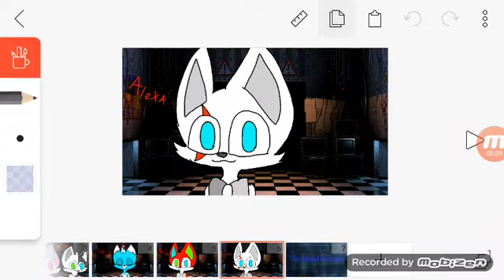Here u gooo (for kittydog twin)